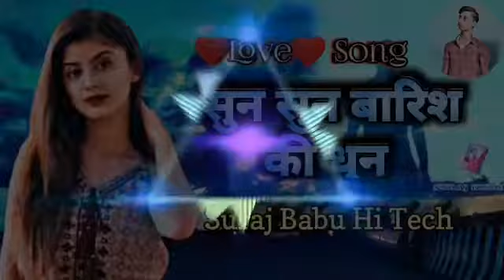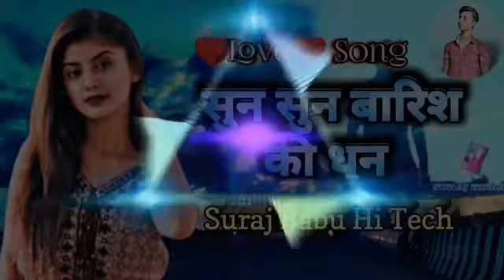💯Hard Hindi Dj Song सुन सुन बारिश की धुन❤ Sun Sun Barish Ki Dhun❤ Dj Remix Hindi Song Suraj Babu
Hard Hindi Dj Song सुन सुन बारिश की धुन❤ Sun Sun Barish Ki Dhun❤ Dj Remix Hindi Song Suraj BabuHard Hindi Dj Song सुन सुन बारिश की धुन❤ Sun Sun Barish Ki Dhun❤ Dj Remix Hindi Song Suraj Babu
NewLoveSong
👉Mix By :- Suraj Samrat